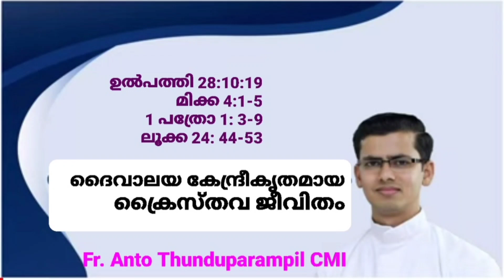Luke 24:44-53 ദൈവാലയ കേന്ദ്രീകൃതമായ ക്രൈസ്തവ ജീവിതം Fr.Anto Thunduparampil CMI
sunday_homily 7th Sunday of Easter